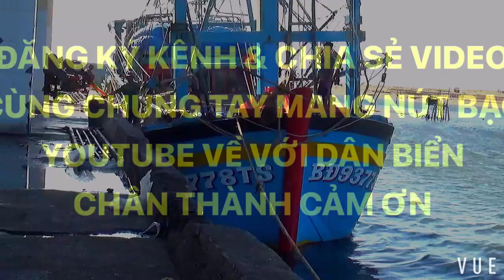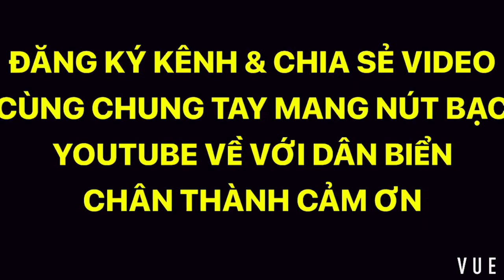MÀNH CHỤP | BÀN TAY VÀNG TRONG LÀNG NẸT PÔ